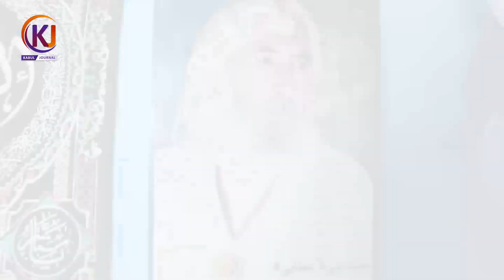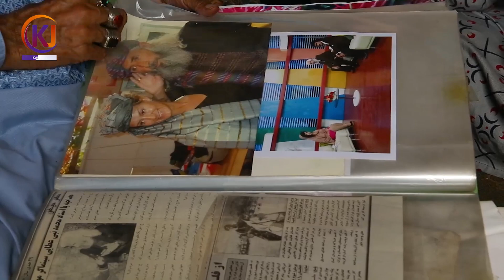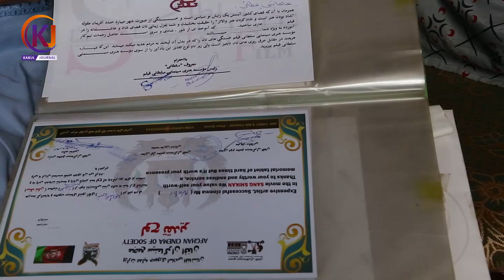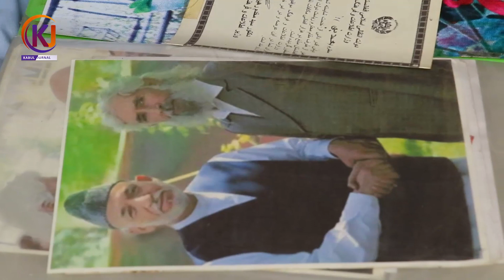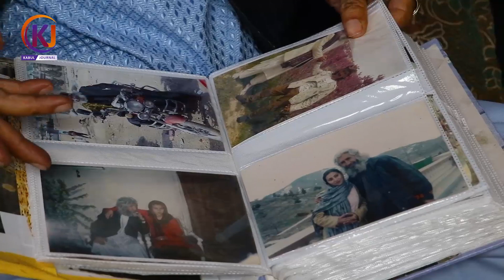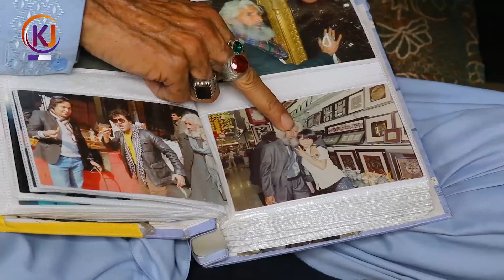قصه های کوچه خرابات کابل از زبان کاکا نبی عطایی سینماگر افغان